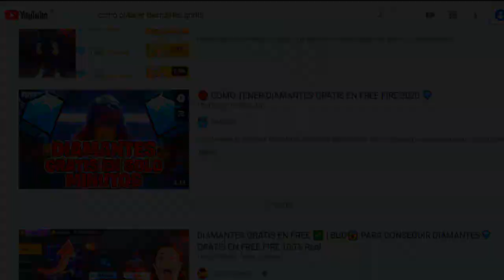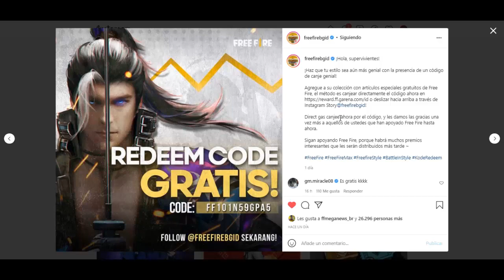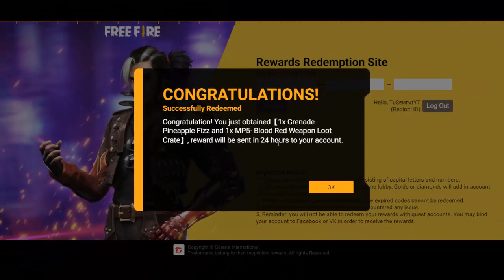LLEGA SKIN DIA BOOYAH 2021 QUE CAMBIA DE COLORES (ESQUELETO ALFA) - FREE FIRE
TuSempaiJuega

►CODIGO Kwai para Perú:
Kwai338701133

►CODIGO Kwai para México:
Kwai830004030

ORIGINAL